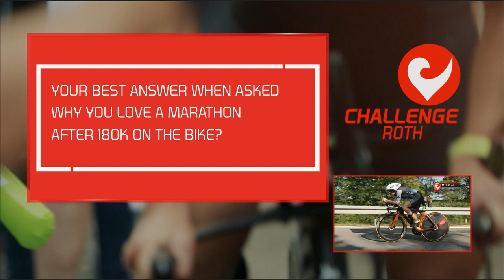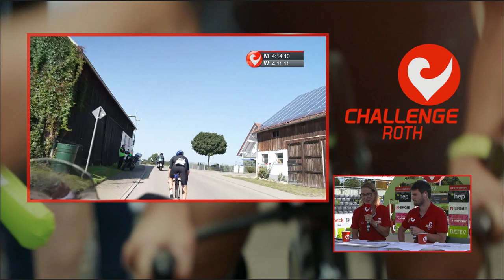The Bike - DATEV Challenge Roth powered by hep 2021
The second part of the full race on a historic day at DATEV Challenge Roth powered by hep on 5 September 2021.